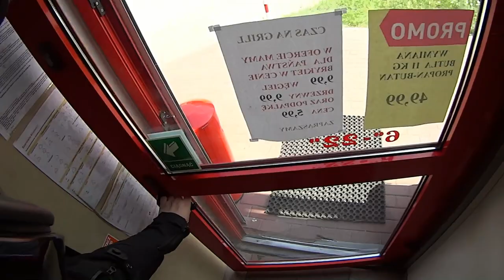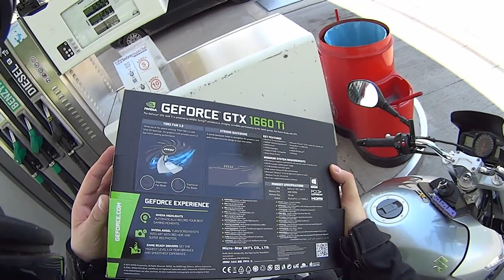Motovlog / 🤔 Jak robić wyświetlenia a YouTobe??🤔 / Nowy kompik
Siema, dziś vlodżunio na temat osiągnięcia sukcesu na YT  by CarlosMiszcz zainspirowany motovlogiem Bednara :). Trochę za długi ale co zrobisz? Miało być 10 minut. Wyszło jak wyszło :).